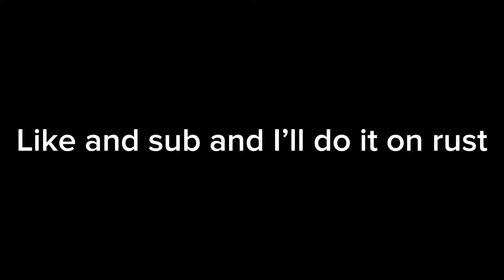HIT A NOOBTUBE CLIP IN 2022